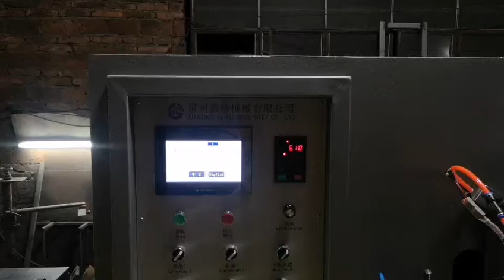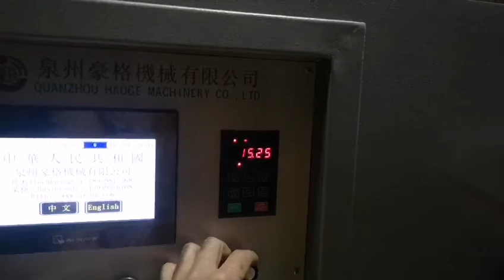2020 wall type fly insect trap machine